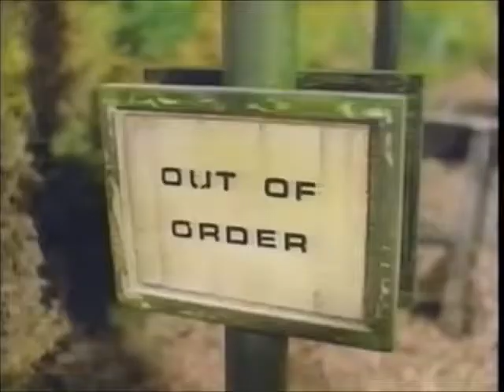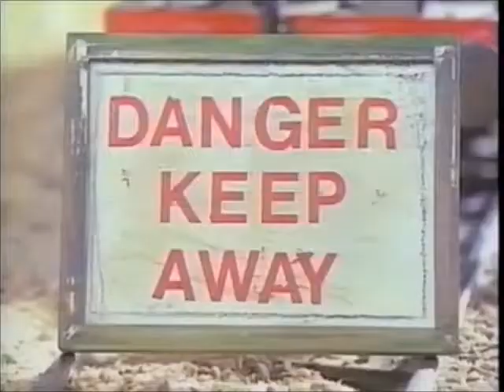Thomas Goes Fishing US Ringo Starr